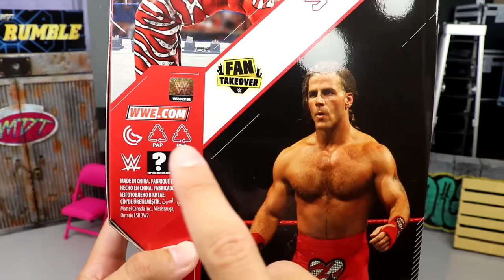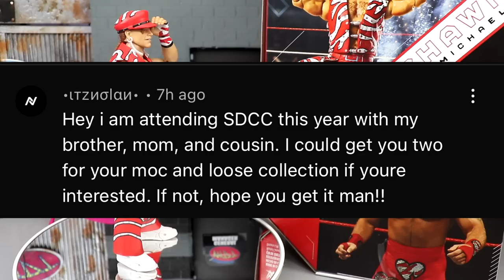WWE ULTIMATE EDITION SHAWN MICHAELS FAN TAKEOVER FIGURE REVIEW!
WWE Ultimate edition HBK Shawn Michaels fan takeover Amazon exclusive action figure review Shawn Michaels action figure review Amazon Exclusive wwe elite action figures Survivor Series 1995 HBK action figure